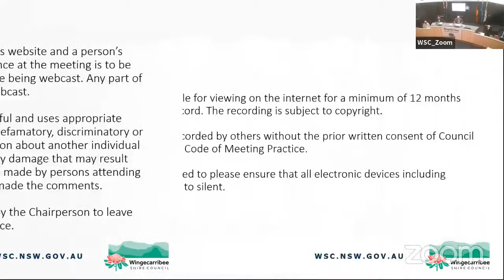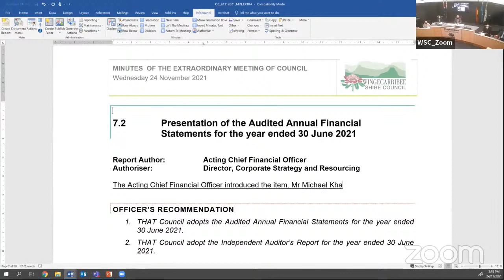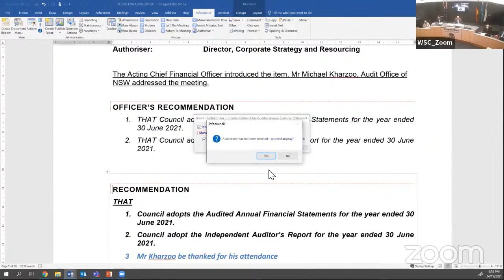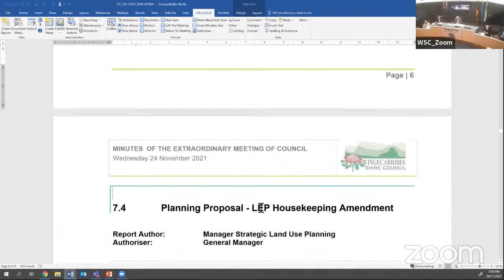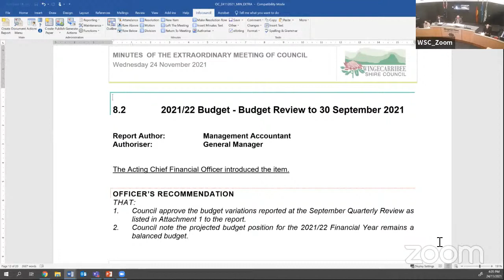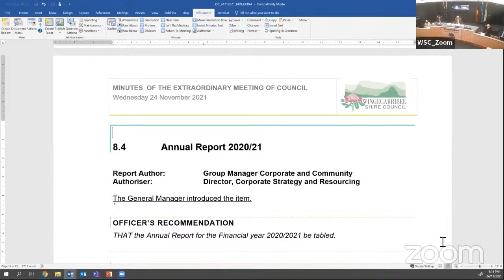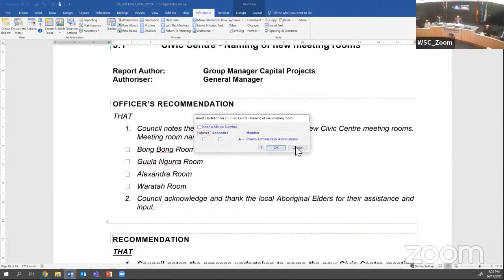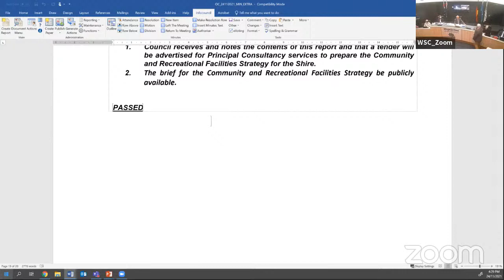Extraordinary Council Meeting 24 November 2021